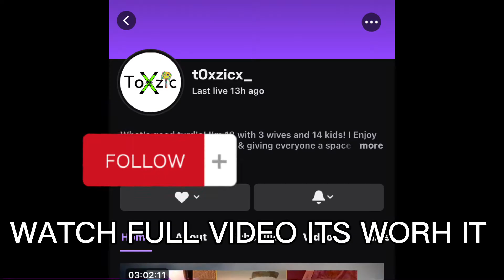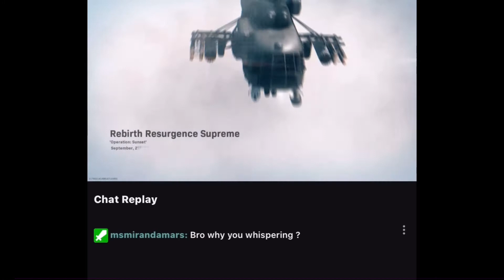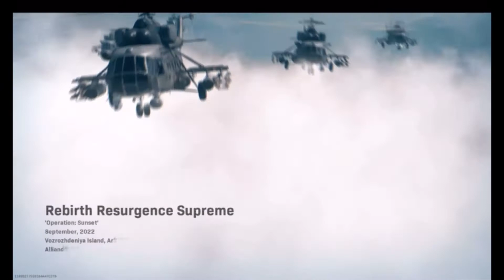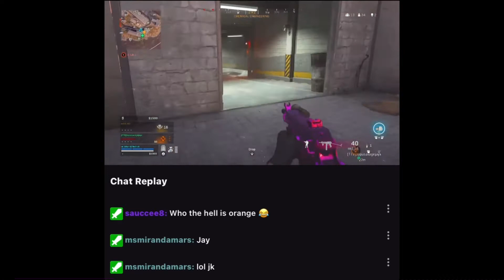WZ WITH THE BOYZ WE DROPPED MAD DUBS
Full stream got check it out and got like the video ❗️